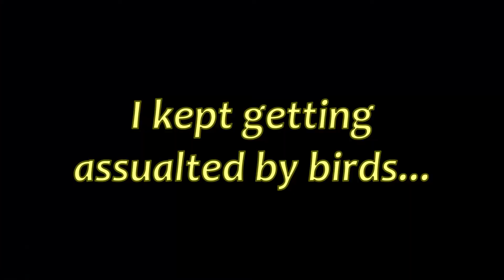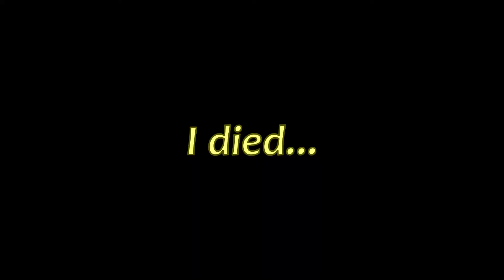Xenoblade Chronicles 2 Torna - The Golden Country #13